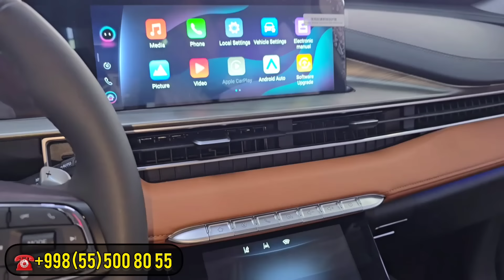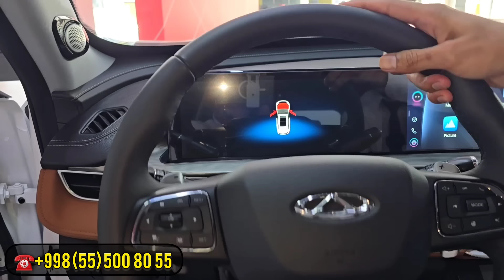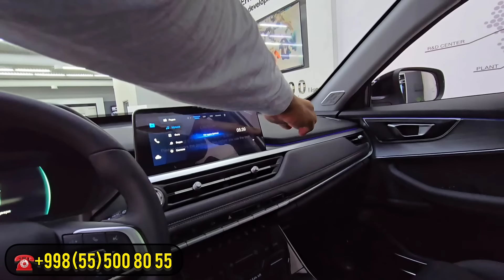XUSHXABAR CHERI AVTO SALONDA XALQ KUTGAN KUN KELDI BOSHIGA 15% BITA PASPORTGA MINING KAMOLIDDIN.UZ